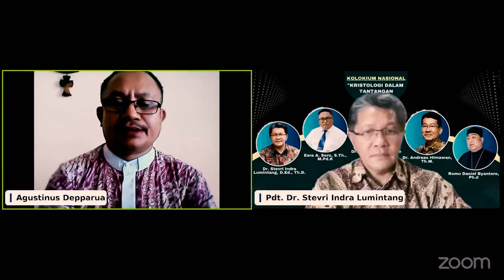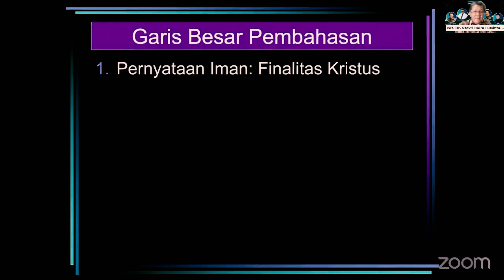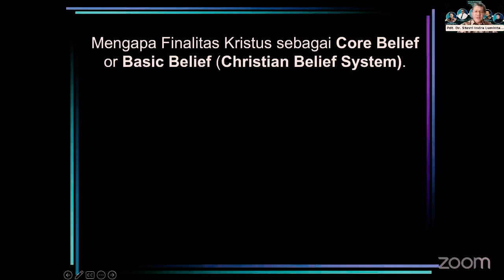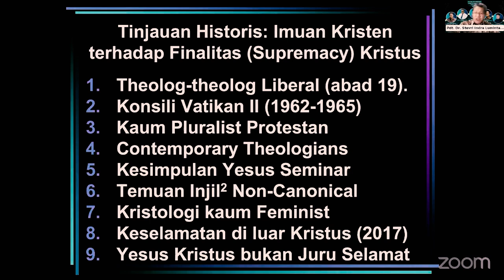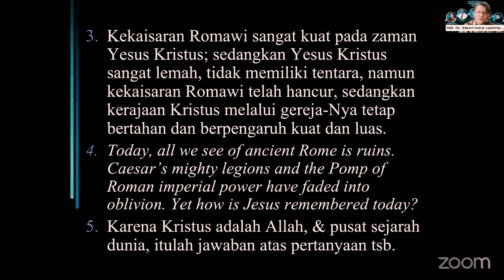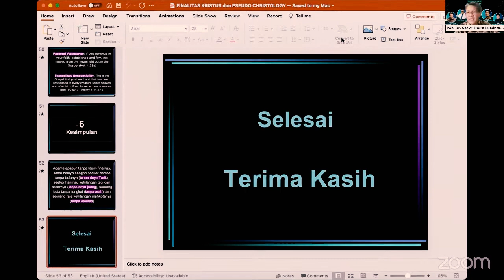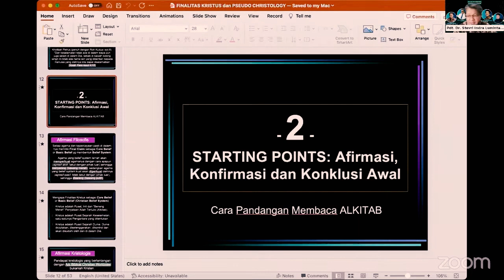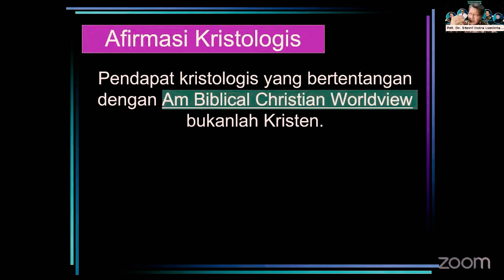Materi 3 Kolokium Kristologi : FINALITAS KRISTUS VS PSEUDO KRISTOLOGI (Pdt. Dr. Stevri I. Lumintang)